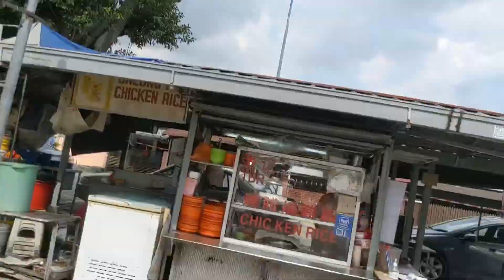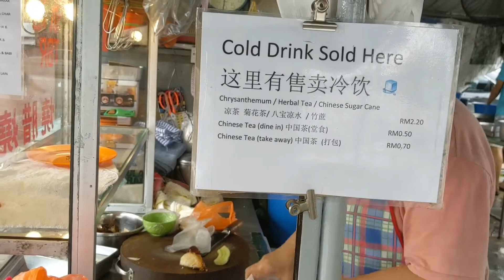Let's enjoy roasted chicken rice and char siew (roasted pork).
1. Char Siew Roasted Chicken Rice - Rm 6 / roughly around $1.44 USD
2. Starting prize on the Menu - RM 5.50 / roughly around $1.32 USD

Address:
2, Jalan Malinja 2, Taman Bunga Raya, 53000 Kuala Lumpur, Wilayah Persekutuan Kuala Lumpur

Travel, Food, Vlog, Life Experiences
@LifeTravelExperiences   (Fanpage)

Let me know if you have any different thoughts; or if you have any request.

Stay cool and enjoy your life.